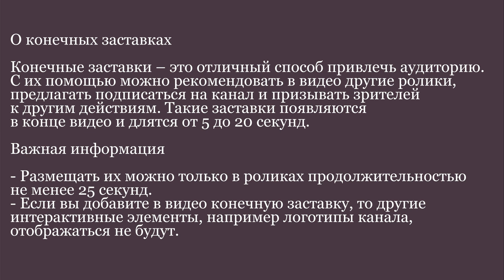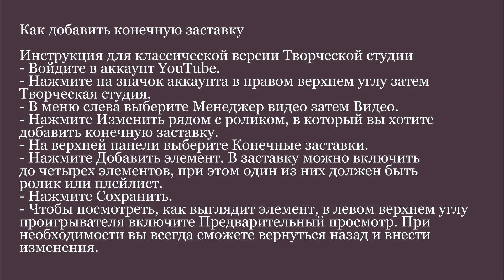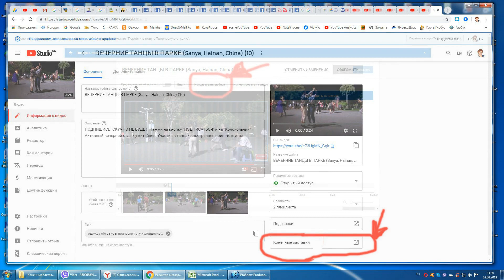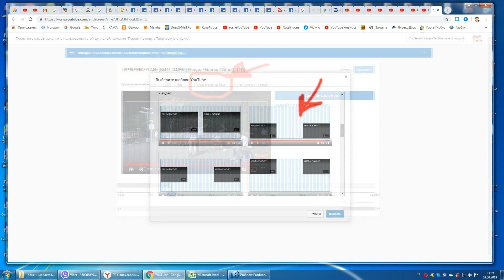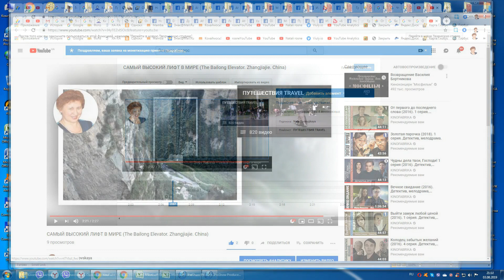ДЕЛАЕМ КОНЕЧНЫЕ ЗАСТАВКИ ДЛЯ ПРИВЛЕЧЕНИЯ АУДИТОРИИ